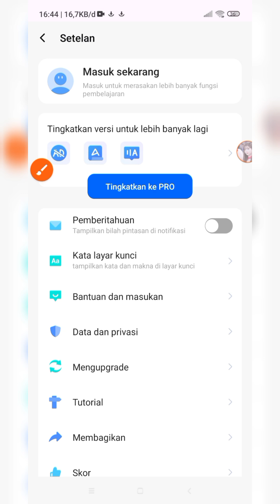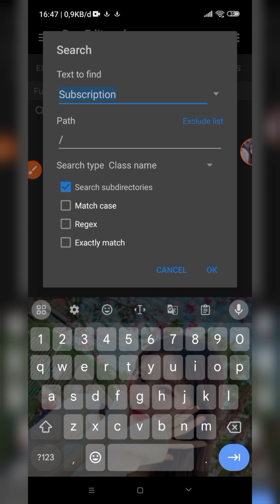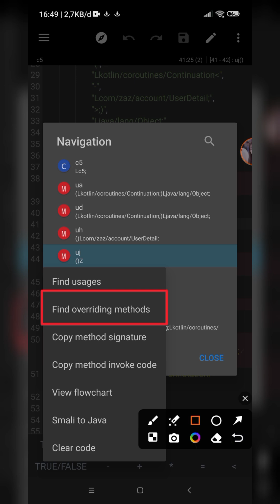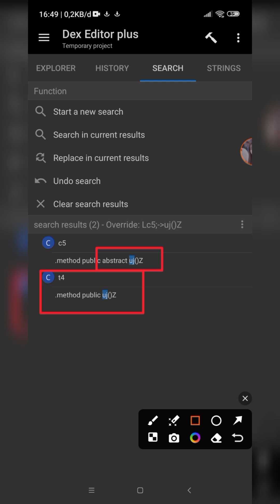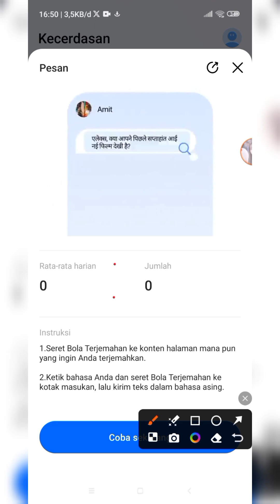Reverse Engineering Hi Translate App With MT Manager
Backsound :
• Cartoon - On On (Electro-Light Remix)